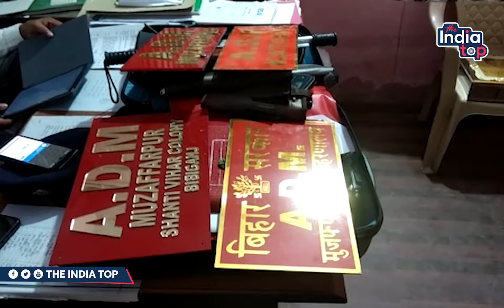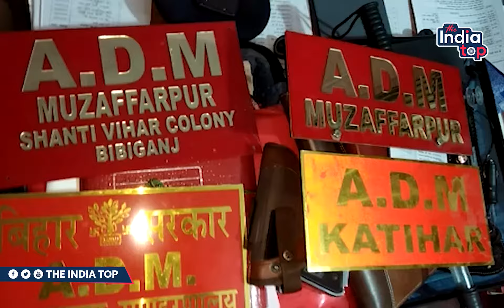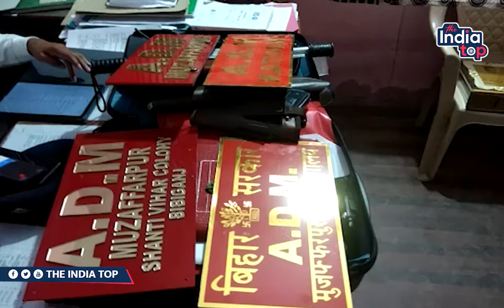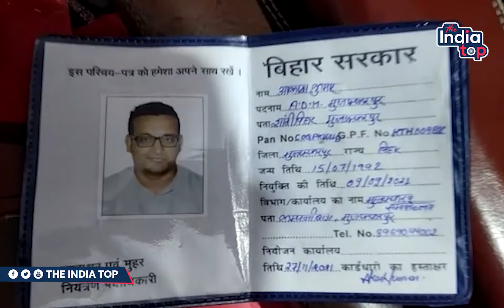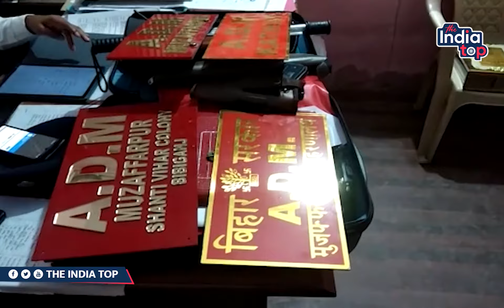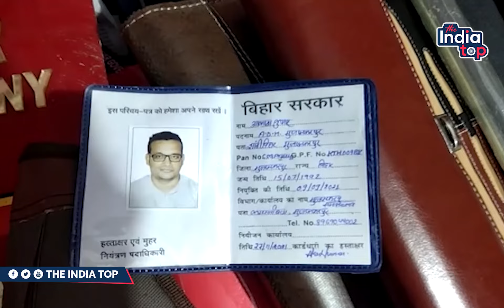Muzaffarpur से पकड़ा गया फर्जी ADM, पत्नी,पुलिस को लगाता था चूना! | The India Top